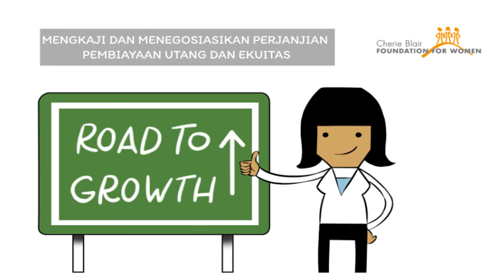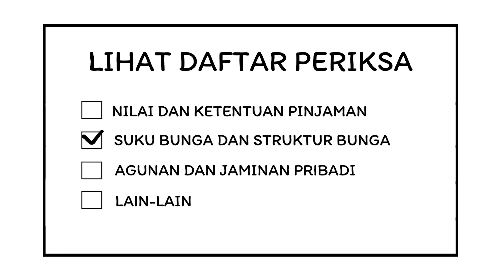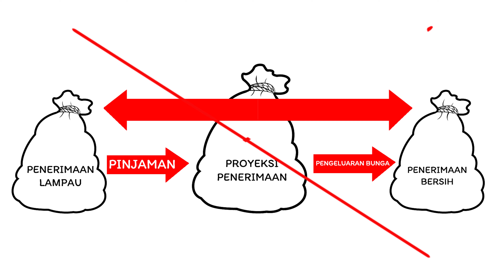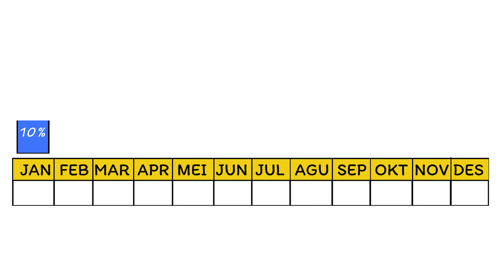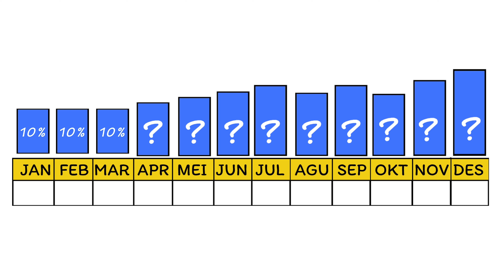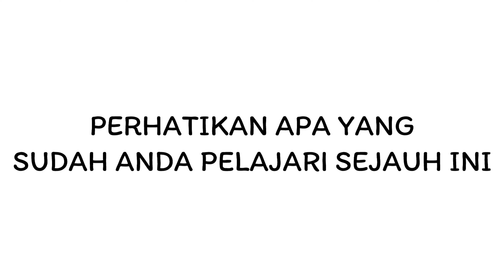(old) Minggu 5, Pelajaran 11: Mengkaji Dan Menegosiasikan Perjanjian Pembiayaan Dan Ekuitas, Bagian1